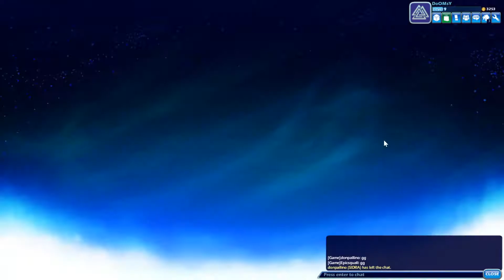Brawlhalla - The Man Who Will Never Die /Lazertron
Nothing beats a fighting game where you have to pummel your enemies until you are able to throw them off the arena side, and then repeat it until a timer says stop. Wait, this sounds a lot like Super Smash Bros, well it pretty much is.

Bomb track by:
Mendum - Elysium